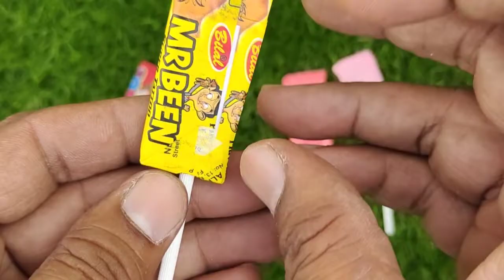Lollipops Unpacking ASMR 🍭 Chupa Chups Big Babol, Alpenliebe Lollipop, Watermelon Lollipop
Rafadan Tayfa, ÇizgSome Lots of candies | lollipop and candies satisfying videos Beans chocolate somany candies

Some Lots of Candies | Lollipop and Candies Satisfying Videos | Chocolate ka Asmr

Same Learn Colors Candis A Lot's Of Candis Lollipops Kinder Asmr